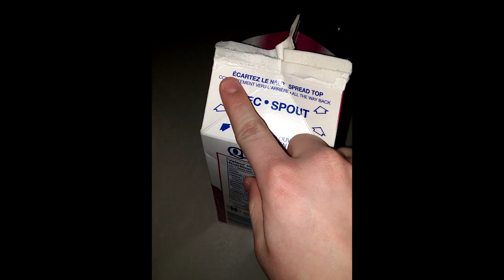du lait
Le lait est un liquide biologique comestible généralement de couleur blanchâtre produit par les glandes mammaires des mammifères femelles. Riche en lactose, il est la principale source de nutriments pour les jeunes mammifères avant qu'ils puissent digérer d'autres types d'aliments. Le lait en début de lactation contient le colostrum, qui porte les anticorps de la mère afin de réduire le risque de nombreuses maladies chez le nouveau-né. Il contient également de nombreux autres nutriments.

L'homme utilise le lait produit par certains mammifères domestiques comme un aliment. Dans le monde entier, les fermes laitières ont produit environ 730 millions de tonnes de lait en 2011 notamment consommées en Inde, en Europe, en Australie, aux États-Unis, en Chine et en Russie.